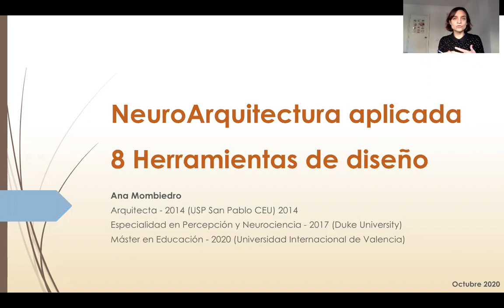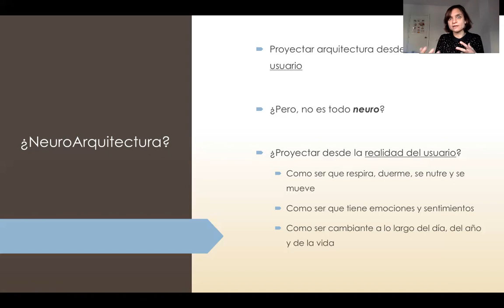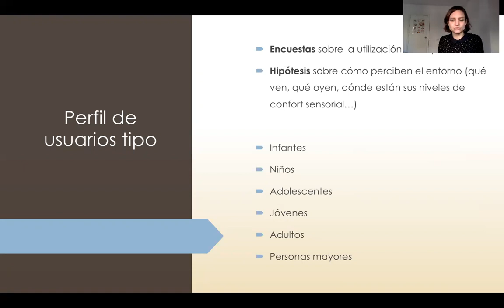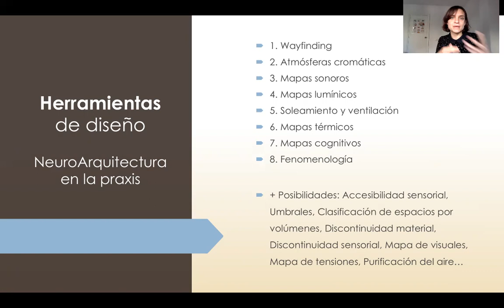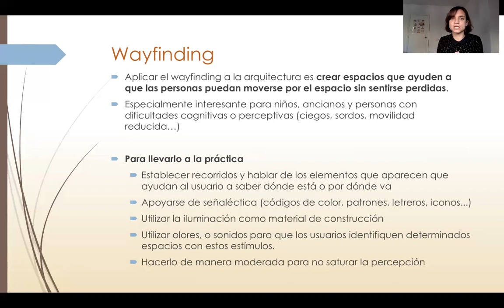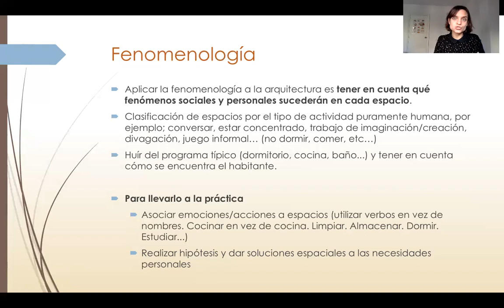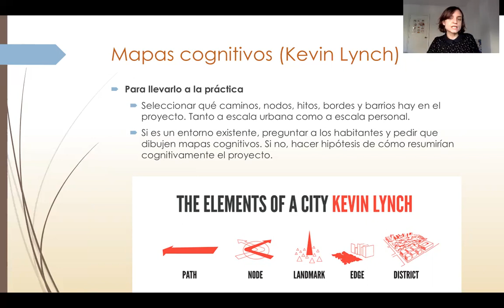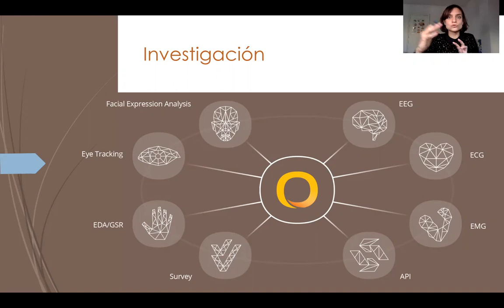NeuroArquitectura Aplicada - 8 herramientas de diseño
En este vídeo os comparto cómo pongo en práctica mis conocimientos en Neurociencia y Percepción en el diseño arquitectónico. Esta es una acción totalmente altruista en la que comparto mis inquietudes y conocimientos a compañeros de profesión o personas que compartan este interés conmigo. Agradezco mucho los comentarios que se hagan al respecto y estaré encantada de charlar sobre el tema, siempre con el objetivo de construir nuevas áreas de conocimiento.